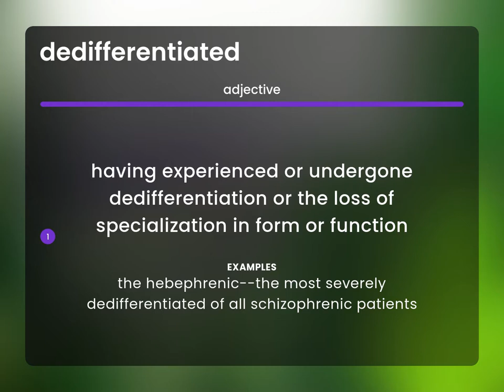Dedifferentiated • DEDIFFERENTIATED meaning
Definition of DEDIFFERENTIATED